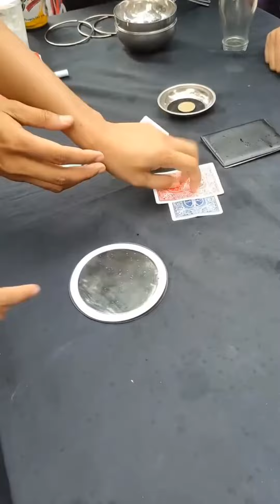bili na kayo kay manong pang magic